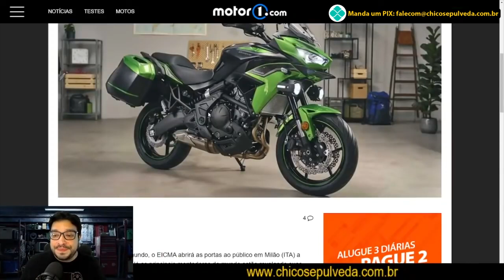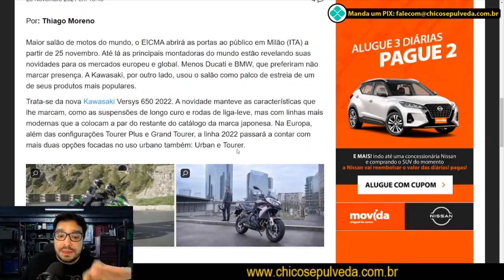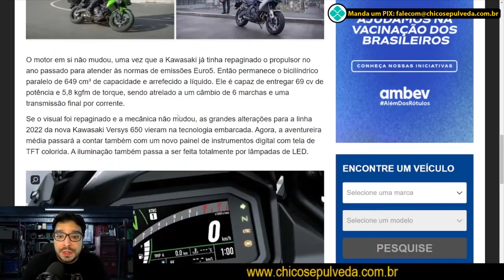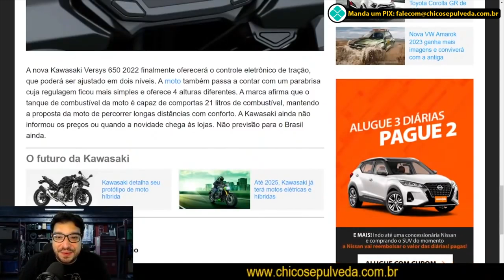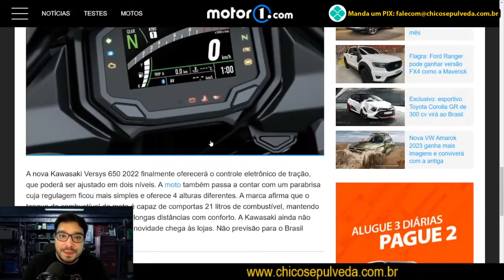Nova Kawasaki Versys 650 - AGORA SIM!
React da nova Kawasaki Versys 650 que, finalmente, virá embarcada com o importante controle de tração.